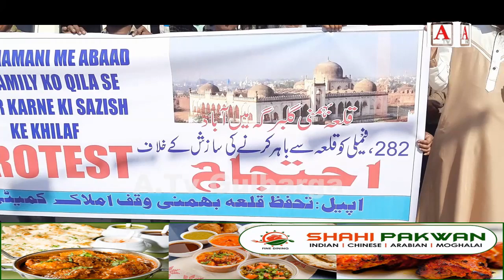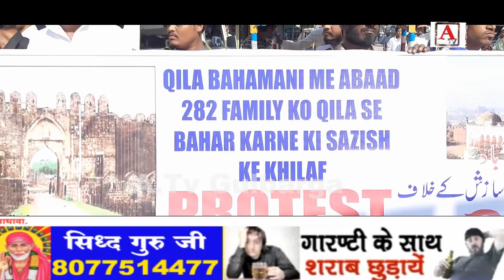Qila Gulbarga Mein Aabad Khandano Ke Takhliya Ke Khilaf Gulbarga Mein Ahetejaj A.Tv News 21-2-2020